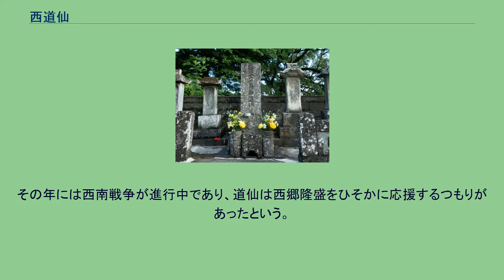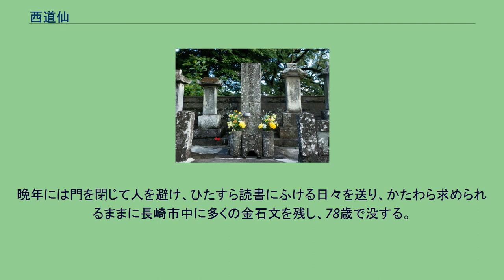西道仙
西 道仙（にし どうせん、1836年 - 1913年7月10日）は明治時代のジャーナリスト・政治家・教育家・医者。
本名は喜大。
別号は琴石。
西家は代々、肥後（熊本県）で医を業とする。
西周の一族にとっては本家にあたるという。
西道仙の墓 肥後国天草（現・熊本県天草）に生まれる。
17歳の時に帆足万里に学ぶが、同じ年に祖父・父とともに急逝したため学資が続かず、医家に居候しながら医術を学び、代診をつとめたりして各地を転々とする。
1863年に長崎の酒屋町で医者を開業するとともに、読み書きを児童に教え生計を支える。
その頃の弟子に後の漢学者・足立敬亭がいる。
1873年に瓊林学館という私塾を長崎の桶屋町・光永寺に開く。
瓊林学館は谷口藍田という漢学者を館長に迎えるとともに、イギリス人デントを英語教授に招き、道仙自らは督学となり、生徒300名を数えた。
その頃から道仙は新聞発行を計画し、1876年2月に復刊された『長崎新聞』の編集長となる。
そこで投書にスペースを多くとる編集を行い、民衆・民生を重視する立場をとり、次第に民権思想を明らかに示すようになった。
1877年1月に『西海新聞』と改称し、郡区町村会を開くよう建議し、国会急進論を7回連載したことが新聞紙条例に触れ、1ヶ月の私宅禁固に処された。
1878年2月に西海新聞社を去り、『長崎自由新聞』を創刊し、自ら社長となった。
その年には西南戦争が進行中であり、道仙は西郷隆盛をひそかに応援するつもりがあったという。
9月24日に西郷らが城山で自殺するにおよび、翌月に道仙は会を催し、課題詩を賦していわく 孤軍奮闘 囲みを破って還る 一百里程 堅塁の間 吾が剣已に摧（お）れ 吾が馬斃る 秋風骨を埋む 故山の山 この詩はすぐに『長崎自由新聞』に掲載され、後年になって徳生還が『古今名家詩抄』を編纂したときに誤って、南洲の作として採録したため、西郷隆盛の城山での絶詩として広く知られるようになった。
西郷が敗れてから気落ちした道仙は、『長崎自由新聞』を廃刊しようとしたが、社員の懇請により発行を続けたという。
1879年3月に東京へ行き、三条実美・成島柳北・勝海舟・大沼枕山などを訪問する。
長崎に帰り、西南戦争について事実と違う書が出回っているのを『近時筆陣』を書いて批判しようとしたが、この出版は官憲に許されなかった。
その年末に公選により長崎区長になり「これぞ自治制の基礎」と喜び、1日出勤しただけで辞職する。
1892年に「長崎文庫」を創立し、古文書を蒐集、発刊した。
町会議員・区会議員・区会議長・市会議員・医師会会長を歴任し、激しい反対を押し切って水道敷設を実現した。
晩年には門を閉じて人を避け、ひたすら読書にふける日々を送り、かたわら求められるままに長崎市中に多くの金石文を残し、78歳で没する。
墓所は長崎市寺町大音寺墓域。